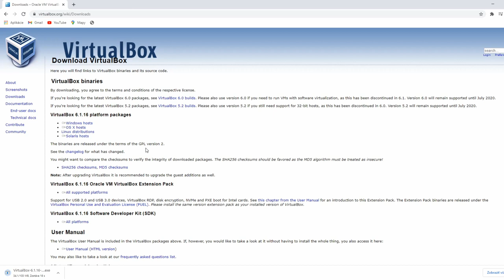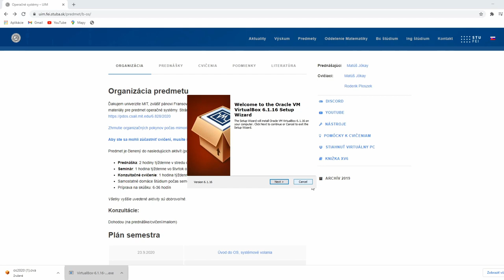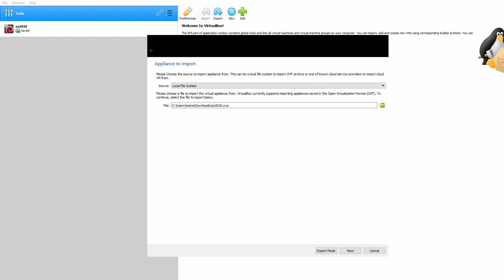Pridanie virtuálky v systéme Windows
Marián Šebeňa vysvetľuje, ako stiahnuť a pridať virtuálku do VirtualBoxu na systéme Windows.

OS FEI